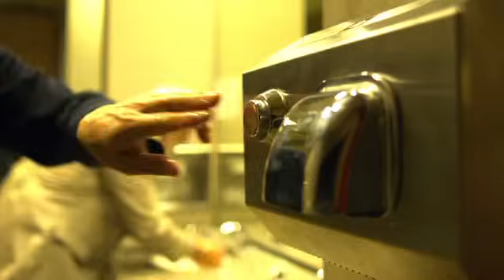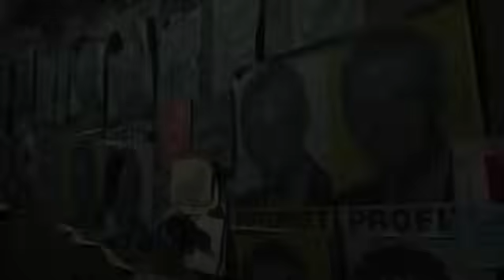Contagion - Trailer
Doctors at the United States Center for Disease Control and the World Health Organization rush to contain the outbreak of a new, deadly virus. As they search for a cure, they track the virus’ source to Hong Kong. Unfortunately, as they try to keep the death count from climbing, it’s not just the disease they have to worry about: False rumors and civil unrest travel the globe faster than the killer bug. Starring Academy Award® winners Matt Damon, Kate Winslet, Gwyneth Paltrow and Marion Cotillard, and Academy Award® and Golden Globe® nominees Jude Law and Laurence Fishburne. Also starring John Hawkes and directed and produced by Academy Award-winner Steven Soderbergh.